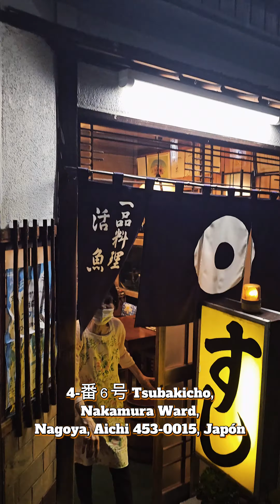蛇の目鮨 Janomezushi 🍣🇯🇵